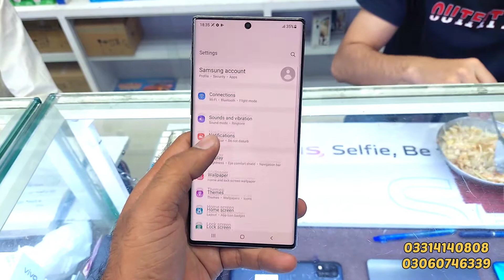Samsung Galaxy Note 10 Plus 12GB 256GB latest USE Price in pakistan | 2021